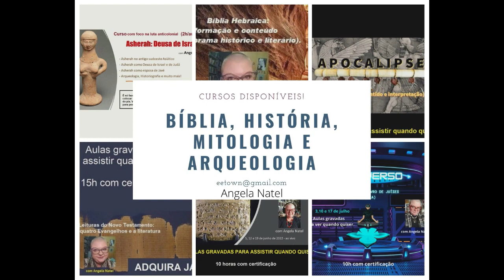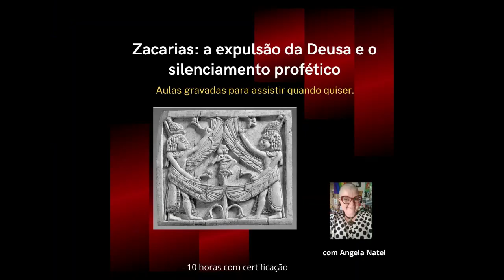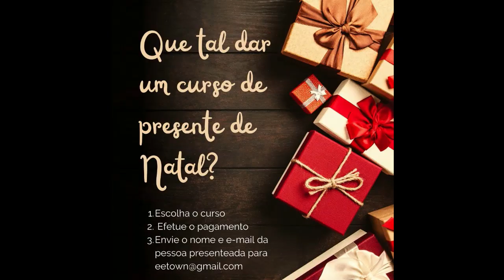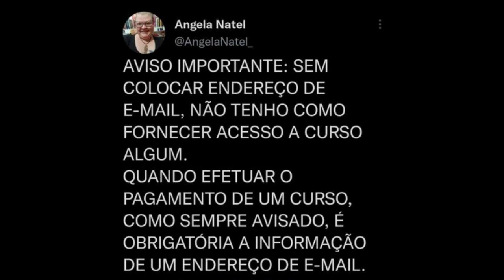Curso "O panteão ugarítico e a mitologia cananeia: Deuses e Deusas da Bíblia". Veja descrição.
Conteúdo
Neste curso iremos estudar a base mitológica e suas implicações sócio-histórico-políticas do panteão de Divindades Ugaríticas a partir da Idade do Bronze e seu reflexo nas sociedades Israelita e Judaíta. Além disso, iremos contextualizar essas figuras, a partir de textos bíblicos, extrabíblicos, arqueologia e historiografia.

- Período de Amarna e o contexto Egito-Canaã.
- Contexto histórico, geográfico, político e econômico de Ugarit em relação às demais regiões do Antigo Sudoeste Asiático.
- Panteão ugarítico e sua influência sobre os povos cananeus.
- Yahweh – origem, desenvolvimento, áreas de influência e modificações.
- Concílio dos Deuses, Elohim e sheol: céus, submundo e mundo dos mortos.
- Materialidade, imagética e representação das Divindades da Bíblia.
- Textualidade, intertextualidade e historiografia dos mitos ugaríticos.
- Elyom, El Shaddai, Asherah, Anat, Baal, Dagom e muitos outros.
- Altares, lugares altos, árvores sagradas e festividades dos Deuses na Bíblia.
- Mulheres e homens sagrados a serviço das Deusas.
- Censura, violência e morte em nome de Deus.

- 9 horas de aula distribuídas em 3 transmissões.

O curso inclui:
- Atendimento personalizado.
- Aulas gravadas para assistir quando quiser – não é necessário que o aluno esteja presente nas transmissões ao vivo.

Formas de pagamento:

2. PicPay: @angelanatel
3. Mercado Pago (nesse caso acrescentando 5 reais ao valor total do curso).

FORMAS DE PAGAMENTO:
2. PicPay: @angelanatel
3. Mercado Pago (nesse caso acrescentando 5 reais ao valor total)